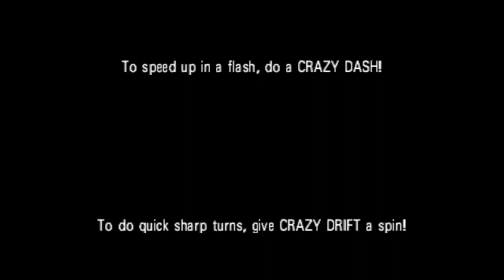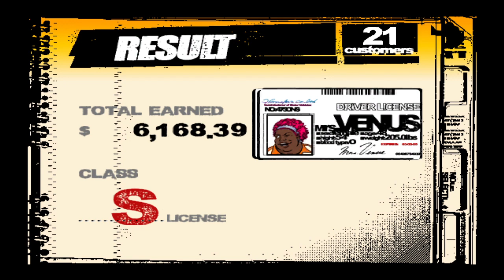Crazy Taxi 3: High Roller [PC] Gameplay 02 (Glitter Oasis)